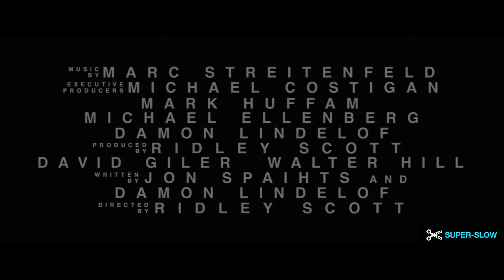Prometheus 13 Minutes of Haunting Slow Motion - Movie Trailer HD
We love the PrometheusTrailer, so we decided to make it last a long time,
13 Minutes to be exact.

Did you miss anything in the trailer that now is more clear?

This is the Domestic Theatrical Trailer.

By slowing time down you can find a deeper meaning to the edits,structure of the cut, and secrets contained in the short edits.

Sound done by taking the trailer and putting it through the iphone app
SOUND EPIC.

In the late 21st century, a star map is discovered within the imagery of Aztec, Mesopotamian and Magdalenian cultures. The crew of the spaceship Prometheus is sent on a scientific expedition to follow the map as part of a mission to find the origins of mankind. Exploring the advanced civilization of an extraterrestrial race, they soon face a threat to humanity's very existence.

Prometheus is an upcoming science fiction film directed by Ridley Scott and written by Jon Spaihts and Damon Lindelof. The film stars Noomi Rapace, Michael Fassbender, Guy Pearce, Idris Elba, Logan Marshall-Green and Charlize Theron. The plot follows the crew of the spaceship Prometheus in the year 2085, as they explore an advanced alien civilization in search of the origins of humanity.

Conceived as a prequel to Scott's 1979 science fiction horror film Alien, rewrites of Spaihts's script by Lindelof developed a separate story that precedes the events of Alien, but which is not directly connected to the films in the Alien franchise. According to Scott, though the film shares "strands of Alien's DNA, so to speak", and takes place in the same universe, Prometheus will explore its own mythology and ideas. Principal photography began in March 2011, with filming taking place in Canada, England, Scotland, Iceland, and Spain. Prometheus is scheduled for release between May 30 and June 8, 2012 in various territories through 20th Century Fox.